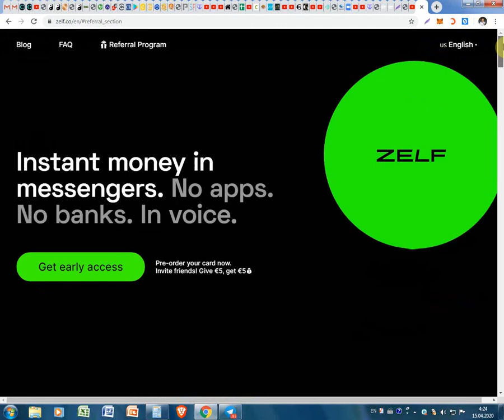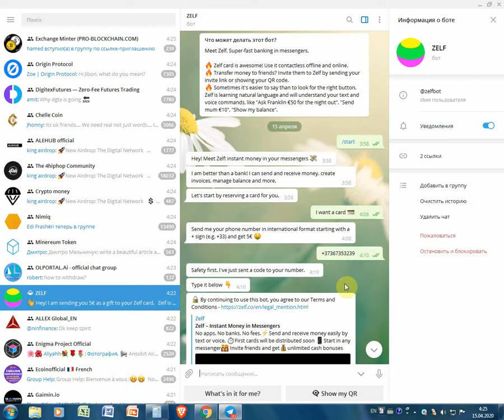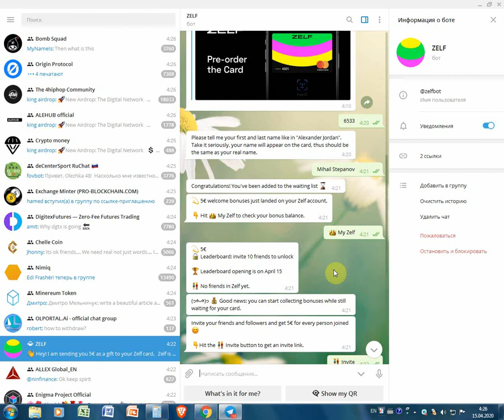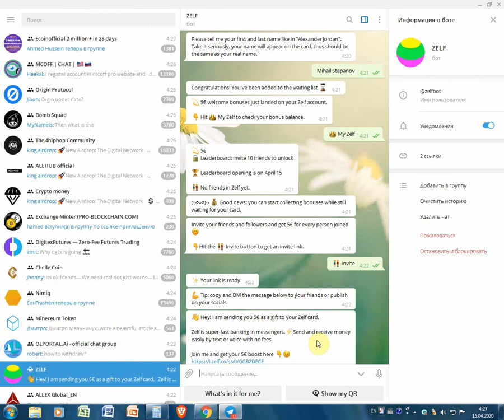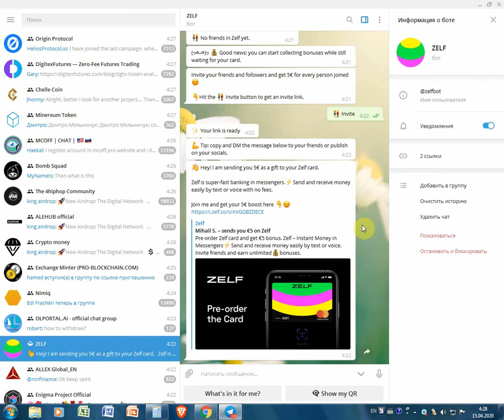Cum comanzi un card bancar de la ZELF si bonus 5 euro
Cum comanzi un card bancar de la ZELF si bonus 5 euro. Pentru înregistrare pe ZELF folosim linkul dat